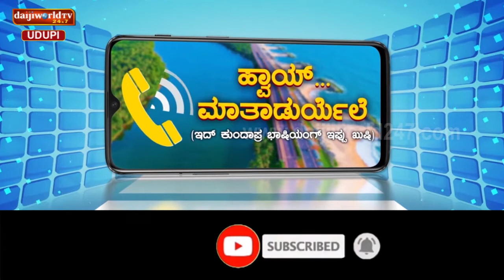ಹ್ವಾಯ್... ಮಾತಾಡುರ್ಯೆಲೆ | Episode - 6 | Vasanth Giliyar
‘ಹ್ವಾಯ್ ಮಾತಾಡುರ್ಯೆಲೆ’ ಇದ್ ಕುಂದಾಪ್ರ ಭಾಷಿಯಂಗ್ ಇಪ್ಪು ಖುಷಿ
ವಿಶ್ವ ಕುಂದಾಪ್ರ ಕನ್ನಡ ದಿನಾಚರಣೆಯ ವಿಶೇಷ ಸಂದರ್ಭದಲ್ಲಿ
ಕಾರ್ಯಕ್ರಮದ ಅತಿಥಿ
ಖ್ಯಾತ ಪತ್ರಕರ್ತರು ಹಾಗೂ ಸಂಘಟಕರಾದ ವಸಂತ್ ಗಿಳಿಯಾರ್